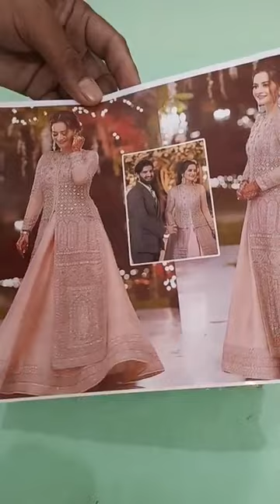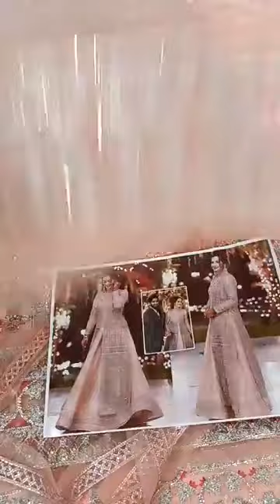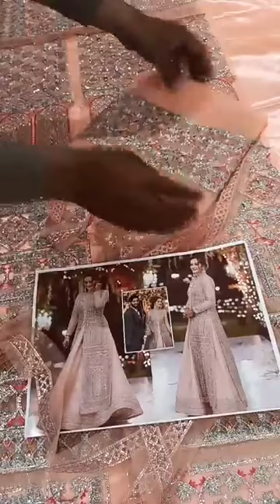🌸Buraq fabric Collection has Launched this gorgeous Better then Original ArticlesAiman-khan wading🔥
Code M27H40796

🌸Buraq fabric Collection has Launched  this gorgeous Better then Original Articles
Aiman-khan wading🔥 FORMALS ( organza fabric )😍(pink jacket)

🥀 Limited stock Live online shopping🛍️

We Deliver🌍 World-Wide, stitching  facility is also available*
Free Cash on delivery 🚚 All over Pakistan